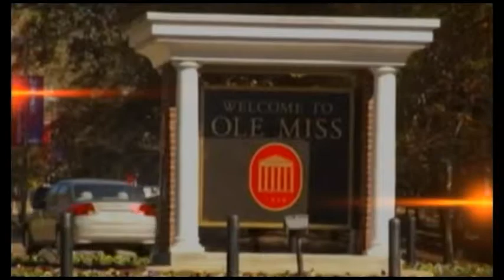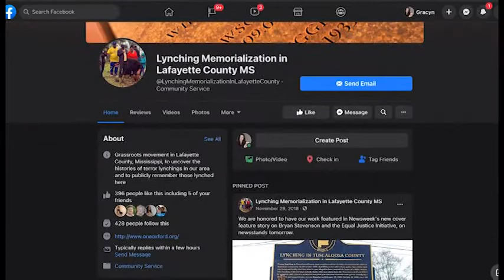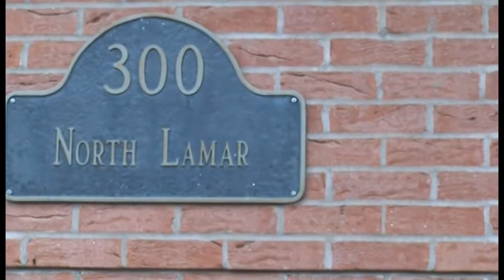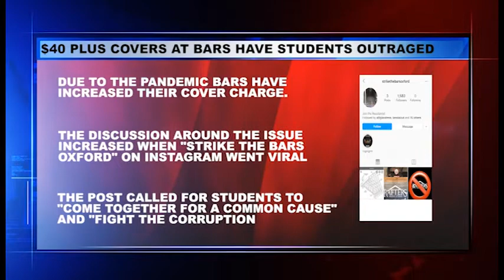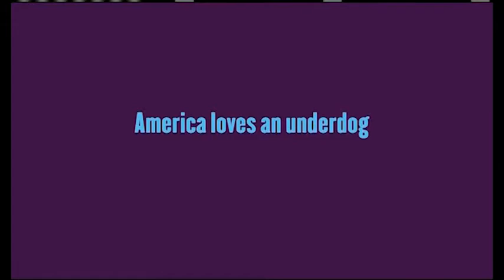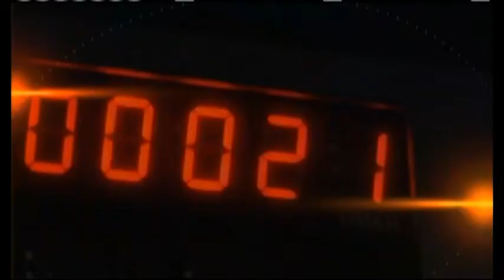NEWSWATCH OLE MISS 1.29.2021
Mason Scioneaux discusses new Commencement plans and new lynching monument.